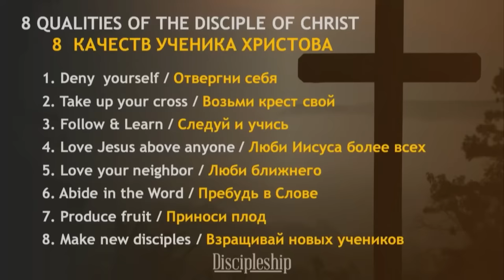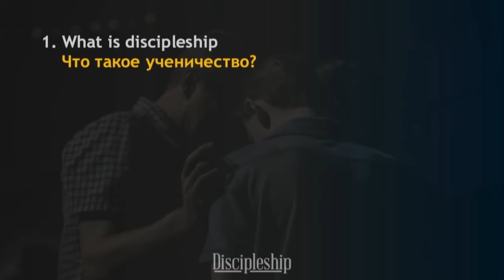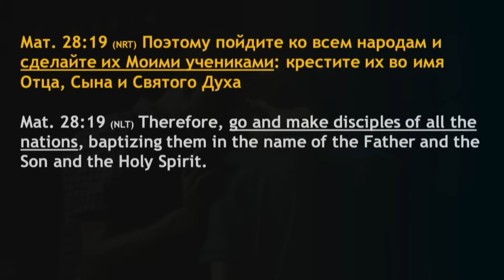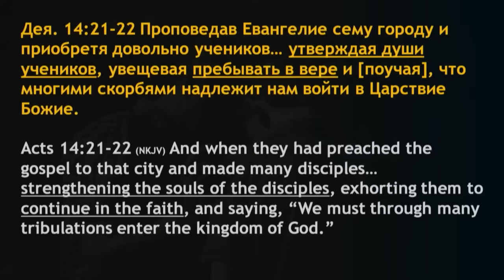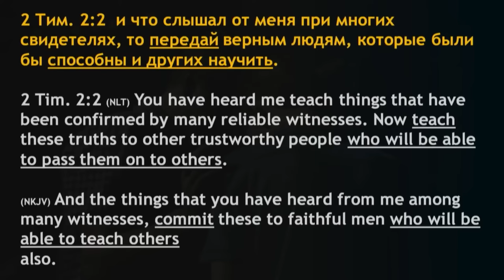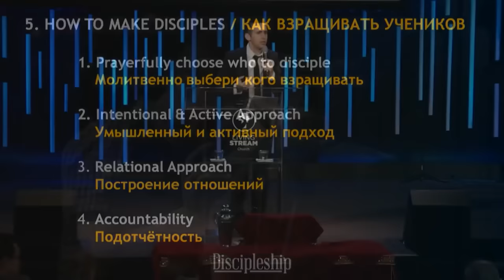Архив: Возьми СВОЙ крест - Пастор Богдан Бондаренко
Ученичество "8 Качеств Ученика Христова" Часть 3